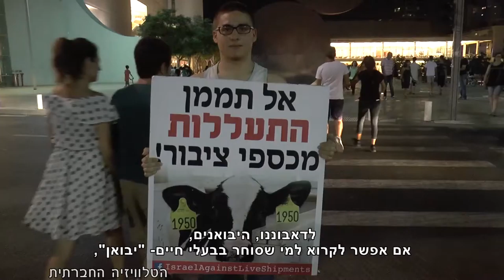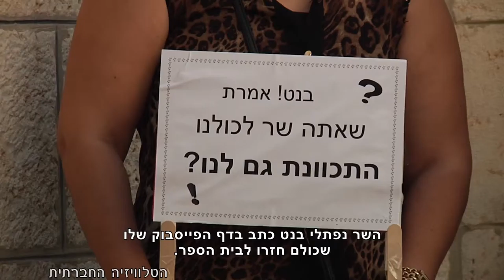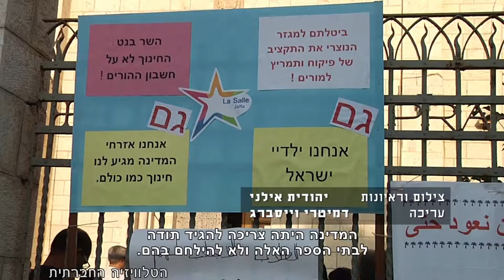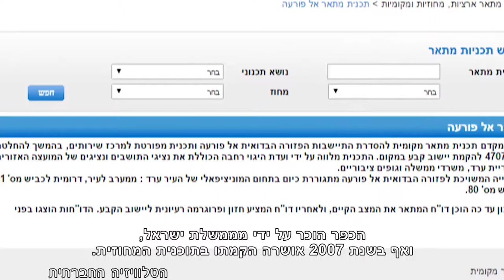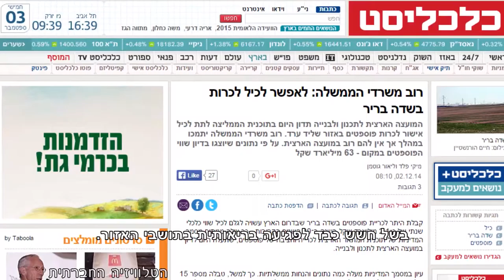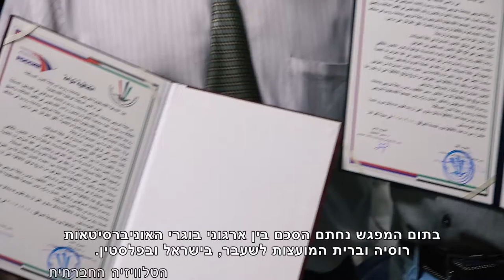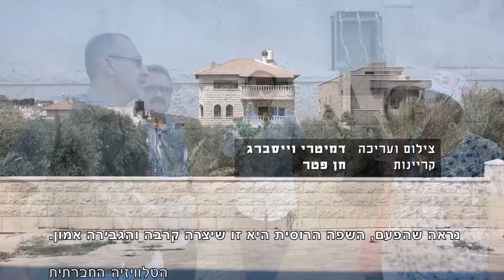מגזין 36 – אוקטובר – ל"מכאן" ערוץ 98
הטלוויזיה החברתית מציגה: הפגנה נגד משלוחי בעלי חיים, מאבק בתי הספר הכנסייתיים, פתיחת שנת הלימודים באל פורעה, מחוסרי דיור ומצוקת מאהל ארלוזורוב, מפגש דו קיום בשפה הרוסית, הפגנה נגד הריסת אום אלחיראן.